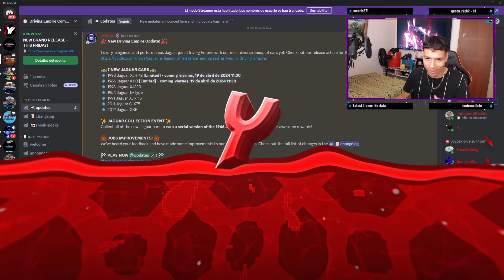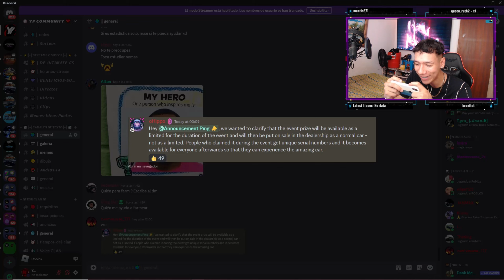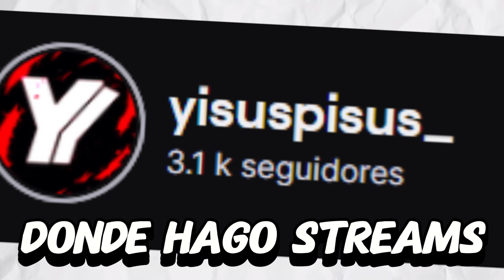GRAN ACTUALIZACIÓN LLEGA A DRIVING EMPIRE JUNTO CON LA LICENCIA DE JAGUAR Y UN NUEVO EVENTO!! 💯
Usuario de Roblox: 1YisusPisus